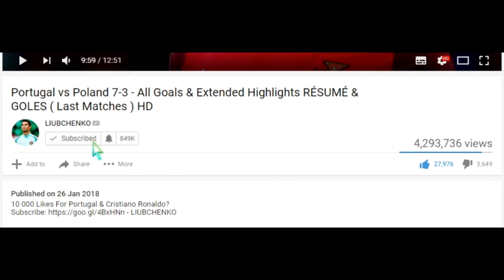Arsenal vs Monaco 1-1 (5-4) - All Goals and Highlights PENALTY - 2023 🔥 NKETIAH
10 000 Likes for Arsenal vs AS Monaco and Eddie Nketiah?
This is my Vlog Video From Emirates Stadium, London, England with Nketiah Goal vs Arsenal and Penalty Shootout 2023. Enjoy it